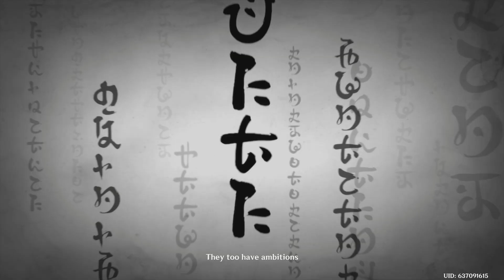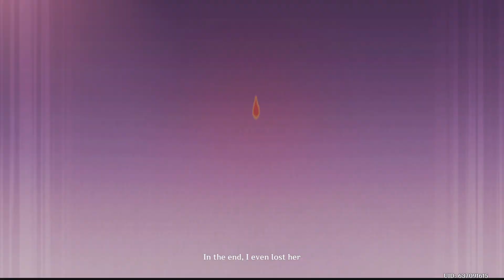Raiden Shogun Fight |Genshin Impact